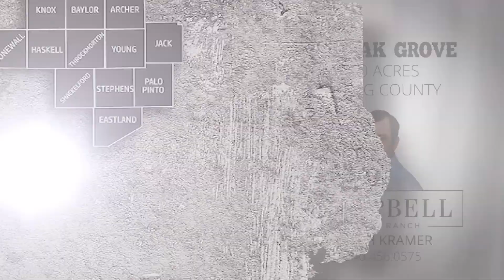Lost Oak Grove 100 Acres Young Co TX